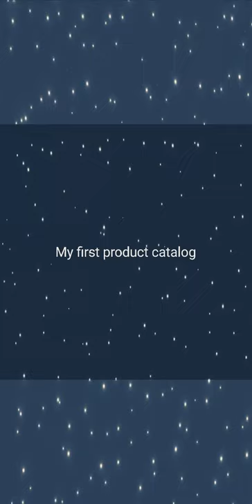kids Projector-24-photo kids watch